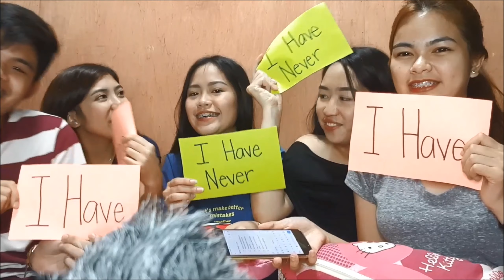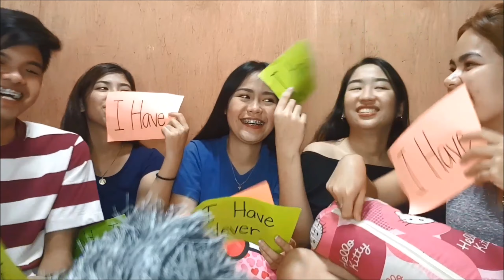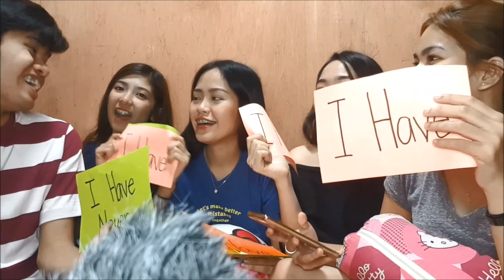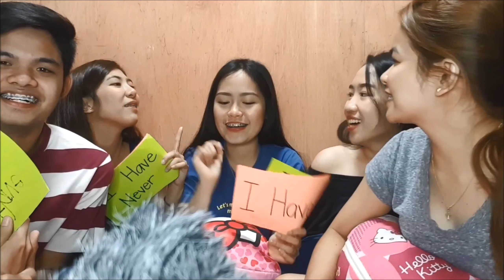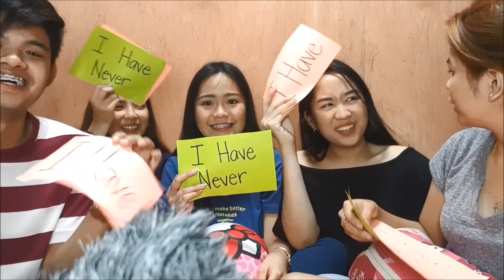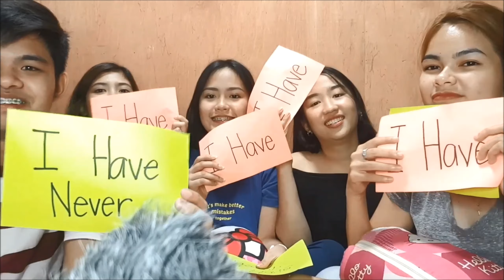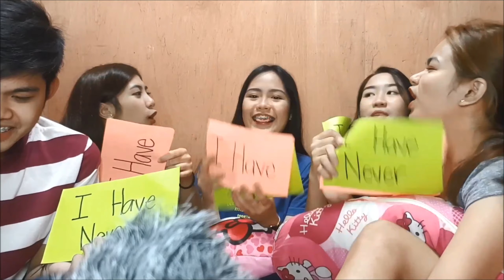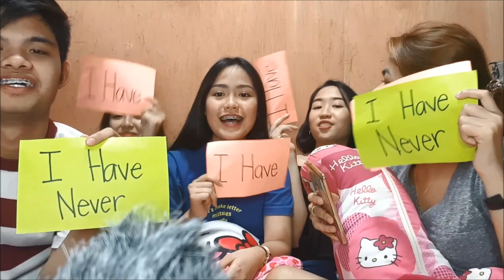NEVER HAVE I EVER CHALLENGE with Friendssss (Bukingan + Censored 😂) || Shian Lajara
if you haven't watch my previous vlog

Thank You sa lahat ng nanonood ng mga videos ko and thank you sa mga nagsusubscribe 🤗🤗🤗
Keep on supporting me! Loveyou All 😘
Bukingan Time with Friends 💖 Hope you enjoy guys watching my videos.

Thanks to my Bloggirls for joining me in this video.
Follow them on their Instagram Account.

Thank You @khaitelaydia for the cutie thumbnail 😍

loveyou all and Godbless 😘

Camera Used: Samsung s8plus
Mic: BOYA BY-MM1 -
Editor: Kinemaster + Movie Maker ( Thank You @Johanna sa pag eedit )